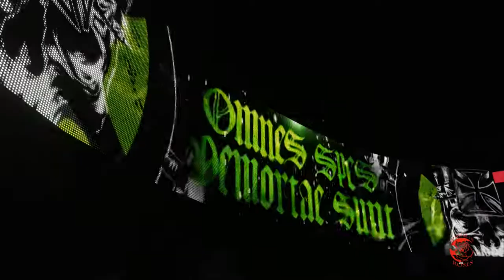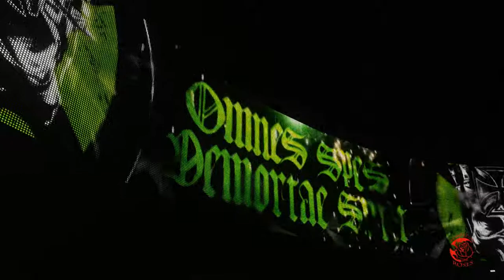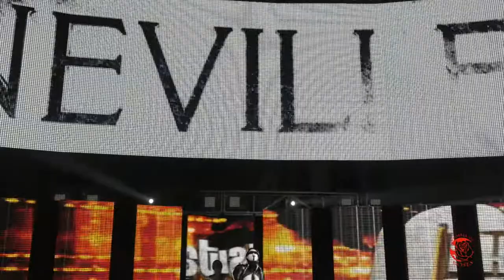GW0X/ROR Evolve 47 (11/12/19)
Evolve comes to Raleigh, North Carolina with an exciting lineup of matches! We have the Queen of Roses in action tonight, taking on the former champion in a non-title bout.

Match One: Julia Garcia vs. Girl Dynamite vs. Lillian Turner vs. Fredie Beck - 00:00:53
Promo by Jay Santos - 00:10:52
Match Two: Green Team (European Champion Green Dragon and Emerald) vs. the Old Gods (Sofia Jensen and Leonie Mayr with Adewunmi and Kimberly Glencross) - 00:13:26
Match Three: South American Champion Zaira the Destroyer vs. Kelly Rose - 00:24:41
Match Four: Dangerous Alliance (White Dragon and Adeola Ekile) vs. the Killer Bees (Barbara Burns and Beverly Bryan) - 00:30:01
Match Five: Riley Rain vs. Rhyan Rhotten - 00:46:10
Match Six: Queen of Roses Champion Green Panther vs. Terri Lynn - 00:53:50